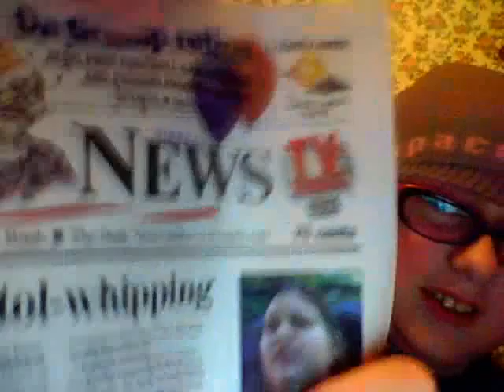The Morgan Turner Show 10/9/2009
Talk about the news and classiifieds and also sme fashion Ooo La la